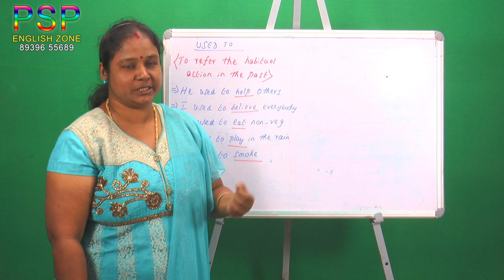PSP ENGLISH ZONE : EPISODE 11 (USED TO)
This channel helps you to improve your Grammar, Vocabulary, Speaking skills in the English language. This channel will also feature lessons on Soft skills and Motivational topics.